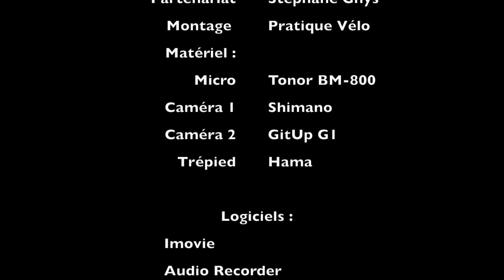LUNETTES KASK KOO OPEN PRÉSENTATION